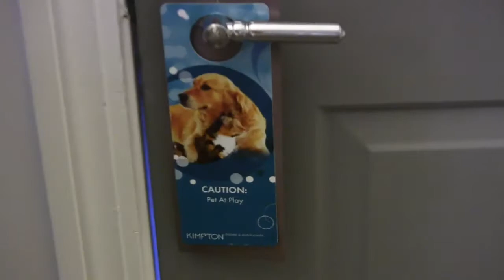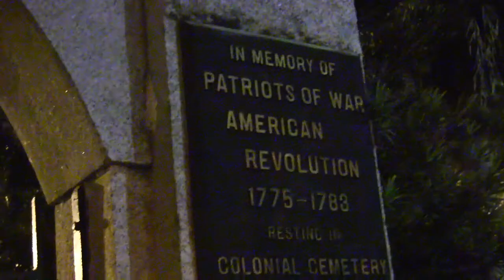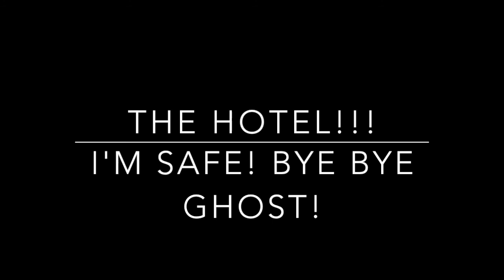GHOST HAUNTS Little Dog in Savannah Georgia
Ghosts in Savannah Haunt Oliver the Dog!
NO ONE UNDER 18  or with heart condition should watch this video!
Oliver goes on vacation with mommy to Savannah, Ga.  He loves the city so much he decides to sneak out and take a stroll to see more of the city.  Little does he know, the city is really haunted and the ghosts are after him.